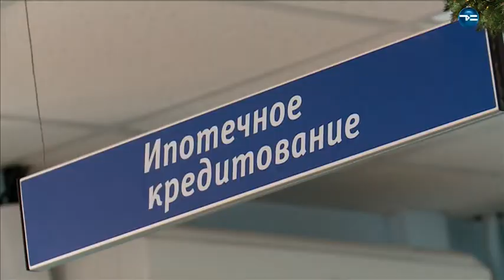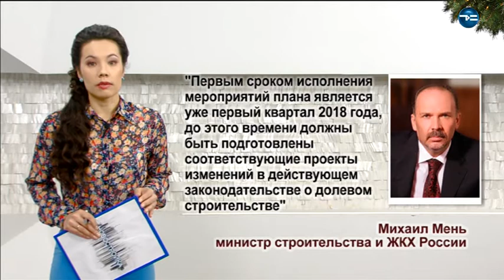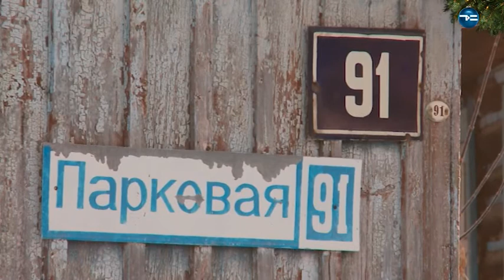Новостройка 28 12 2017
Изменится ли ипотека? Какие дома запрещено строить для индивидуального проживания? И по каким правилам будем регистрировать земельные участки? Об этом расскажем в  программе Новостройка.